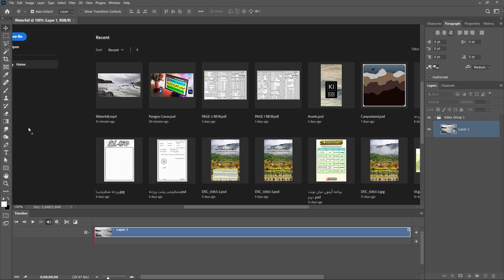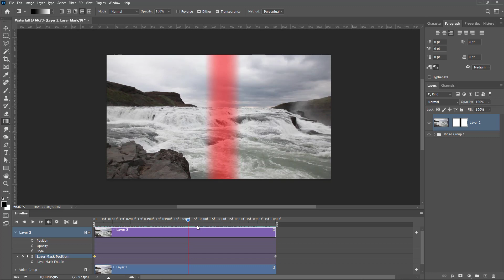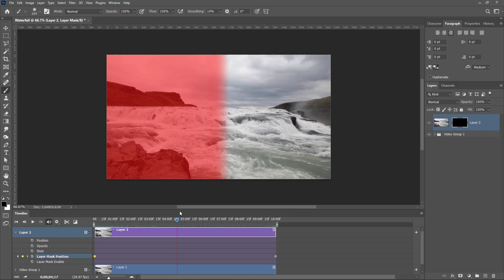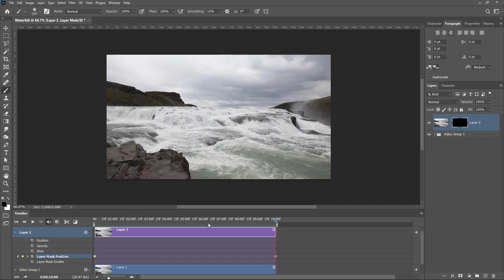آموزش فتوشاپ / درس ۸۳ / متحرک سازی (۲) / تکنیک سینما گراف / Creating cinemagraphs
به کانال آموزش  پنگو خوش آمدید.

در دو جلسه به این موضوع خواهیم پرداخت که چطور با فتوشاپ فایل های ویدیویی تولید کنیم یا چطور تصاویر خود را متحرک کنیم. در این جلسه به تکنیک سینماگراف خواهیم پرداخت و خواهیم دید چطور آن را بسازیم.

اگر تازه با کانال ما آشنا شدید لازم به ذکر است که بنا داریم تا برنامه‌های کاربردی همچون فتوشاپ ، ایلاستریتور ، پریمیر، افترافکت و ... را آموزش دهیم.

برای این کار از بهترین منابع خارجی زبان کمک گرفته ایم تا بیش از پیش اصولی جلو برویم و چیزی را از قلم جا نیاندازیم.

در پایان ممنون می‌شویم که مشترک کانال ما شده تا با حمایت خود ما را در این مسیر همراهی کنید.
سیر مباحث آموزش فتوشاپ :
✅ 01 Introduction
✅ 02 Opening Files
✅ 03 Documents and Navigation
✅ 04 Customizing the Photoshop Interface
✅ 05 Digital Image Essentials
✅ 06 Adobe Camera Raw
✅ 07 Cropping, Straightening, and Adjusting Canvas Size
✅ 08 Layers
✅ 09 Color and Brush Essentials
✅ 10 Working with Layer Masks
✅ 11 Making Selections
✅ 12 Local Pixel Editing and Retouching
✅ 13 Adjustment Layer Essentials
✅ 14 Blend Mode Essentials
✅ 15 Smart Object Essentials
✅ 16 Essential Transformation
✅ 17 Color, Gradient, and Pattern Fill Layers
✅ 18 Essential Filters
✅ 19 Shape Layers
✅ 20 The Pen Tools
✅ 21 Essential Layer Styles
✅ 22 Type Essentials
✅ 23 Artboards
👉 24 Animating Images
🕙 25 Sharing Images